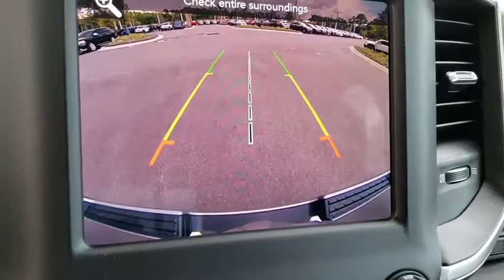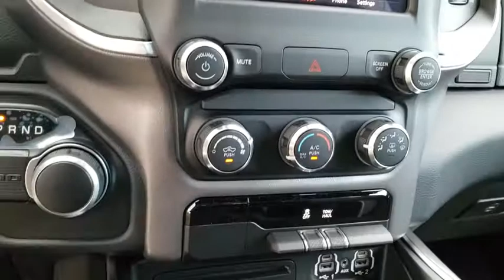2019 Ram 1500 New Smyrna Beach, Port Orange, Daytona Beach, Deltona, Sanford, FL N581424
BILLET SILVER New 2019 Ram 1500 available in New Smyrna Beach, Florida at New Smyrna Chrysler. Servicing the Port Orange, Daytona Beach, Deltona, Sanford, FL area.
2019 Ram 1500 BIG HORN - Stock#: N581424 - VIN#: 1C6RREFT5KN581424